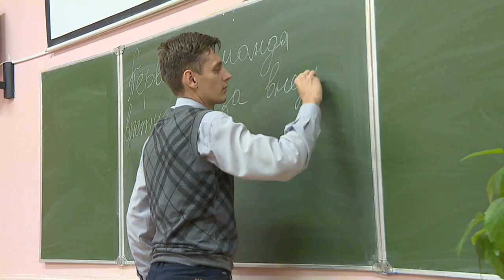Диалог 23.09.2019 Злотников А.А.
Гость - Андрей Анатольевич Злотников, заместитель декана юридического факультета ГГУ имени Ф. Скорины, кандидат социологических наук, доцент